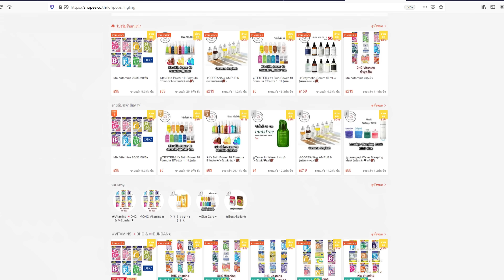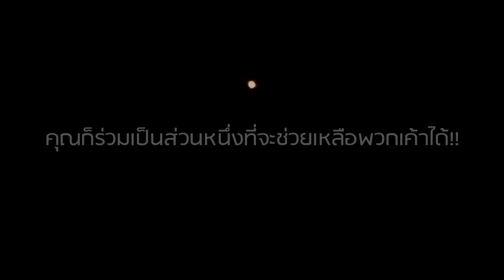EP 156 The Sixth Sense คนเห็นผี : เมื่อแม่เปลี่ยนไป Part 2/4